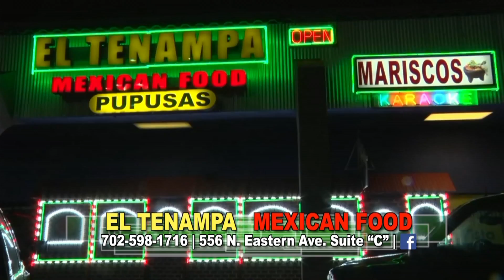Molcajete de Mariscos TV Commercial El Tenampa Mexican Food By: CR Video Tech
El Tenampa Mexican Food Las Vegas Nevada  By: CR Video Tech